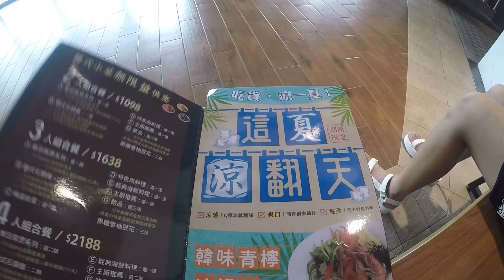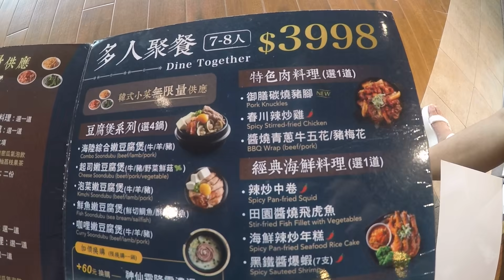Just WANDERING (Dayuan Taoyuan - Gloria Outlet)